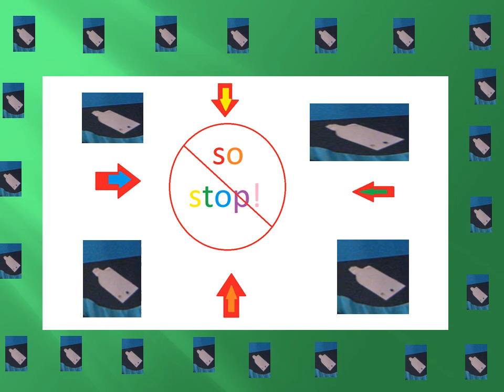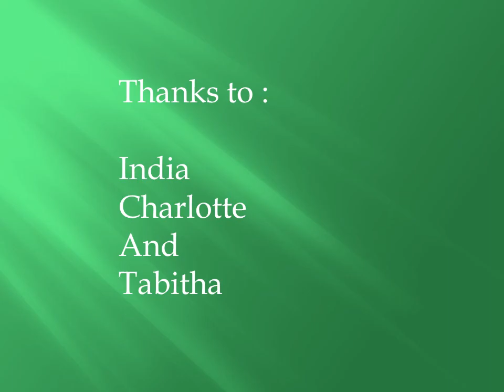Save Our Oceans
As a result of a Games Based Learning unit using Endless Ocean, Y4 students at Kellett School in Hong Kong went on to look at a variety of issues.
Their work focused on the pollution of the oceans with plastic. This persuasive digital texts were made as part of their learning.